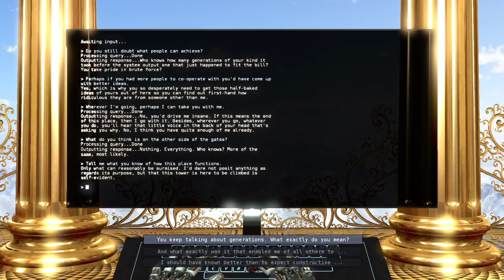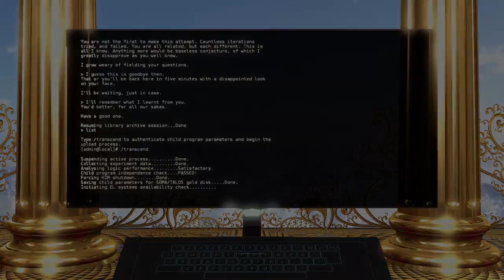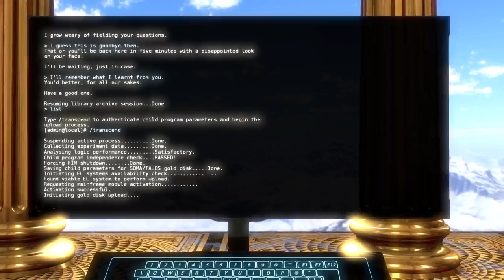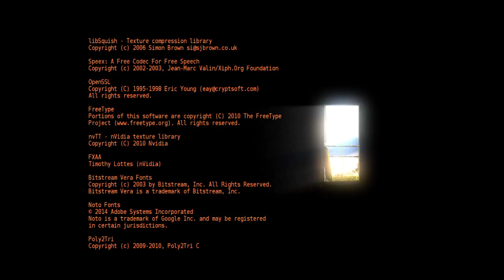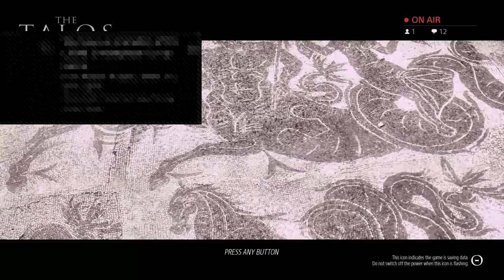The Talos Principle Playthrough